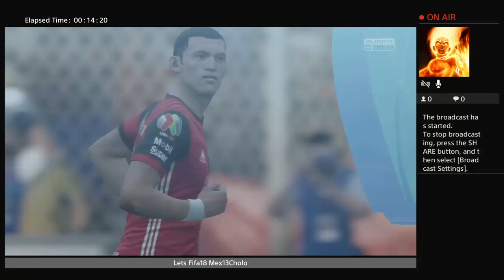Fifa18 carrera dt